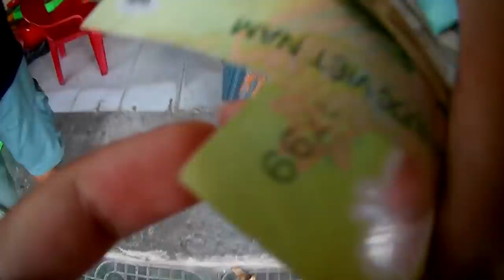BẮT CHIM VẸT VỀ NUÔI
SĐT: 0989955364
=== CHÚC CÁC BẠN CÓ MỘT NGÀY TỐT LÀNH ===